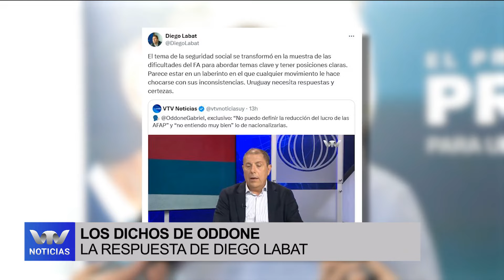Edición Mediodía 08/11 | Labat afirmó que el FA tiene “problemas para abordar temas claves”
Gabriel Oddone, economista y asesor de Yamandú Orsi, dijo en entrevista con VTV Noticias que no entendió las declaraciones de Alejandro Sánchez cuando se refirió a nacionalizar las Afap.

Estas declaraciones derivaron en la respuesta de Diego Labat, posible ministro de economía en un gobierno de coalición, quien sostuvo que el Frente Amplio tiene dificultades para abordar temas claves.

"Parece estar en un laberinto en el que cualquier movimiento le hace chocarse con sus inconsistencias. Uruguay necesita respuestas y certezas", afirmó el economista en su cuenta de X.